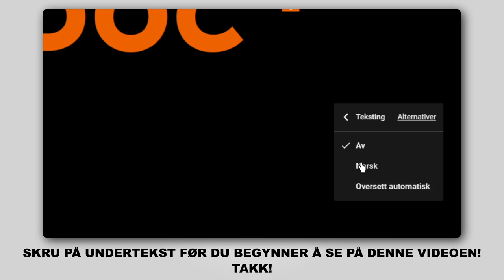Hvordan bytte foran fjærer der på BMW E60 [AUTODOC-VIDEOLEKSJONER]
Hvordan bytte foran fjærer / foran spiralfjærer / foran opphengingsfjær på BMW 5 (E60) 2.5 Sedan 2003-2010 [AUTODOC-VIDEOLEKSJONER]

Fjærer for kjøretøyet BMW 5 Touring (E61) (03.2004–12.2010) / BMW 1 Convertible (E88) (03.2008–12.2013) / BMW 3 Coupe (E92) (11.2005–12.2013) / BMW X1 (E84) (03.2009–06.2015) / BMW X3 (E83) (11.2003–12.2011) bør som regel erstattes i én og samme prosedyre. Det er imidlertid noen små forskjeller, på grunn av spesifikke egenskaper ved kjøretøyets design.